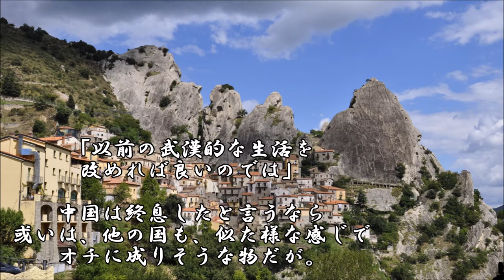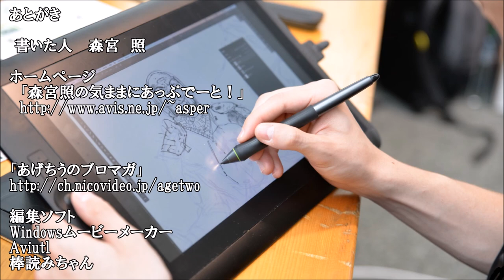ショートサーキット出張版読み上げ動画5490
麻雀で、負け続ける時、それは何処までもマイナスが膨らむが、
”それ”は回収する術は有るのか？しかし、何かの執着の重さ。

素材著作
風景